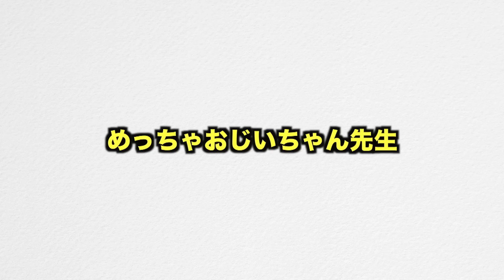【1人はいる】学校の先生あるあるやってみた！！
みんなの学校にもこういう先生いるかな！？w
キレると怖いとかいじってくる先生は結構いそうw

最新情報やプライベートが見れます！！！

【お手紙や贈り物】
→〒106-6137 東京都港区六本木6-10-1 六本木ヒルズ森タワー37F(South)